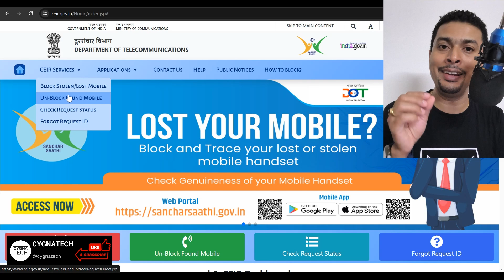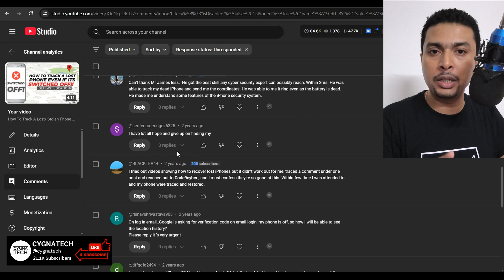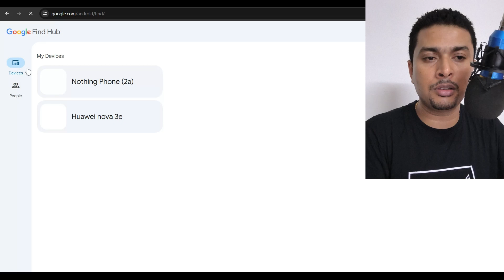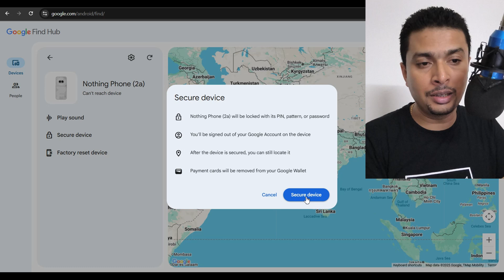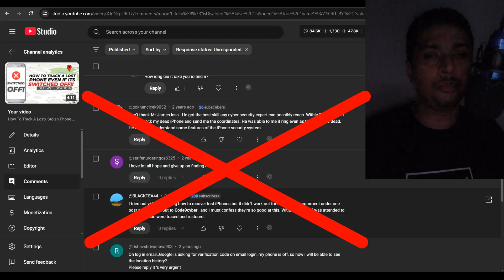📱 How to Track a LOST Android Phone (2025) – Best Methods to Find Your Stolen Device!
Lost your Android phone or had it stolen? Don't panic! This comprehensive guide shows you the most effective methods to track, locate, and recover your lost or stolen Android phone. Act fast and maximize your chances of getting your device back!

⚡ Critical Steps for Recovery:
Track your phone's real-time location on a map
Remotely lock your device with a security message
Erase all data if recovery isn't possible
Use nearby Android devices to locate offline phones

📢 Find Your Phone Fast!
👍 LIKE if this helped you!
💬 COMMENT if you need help tracking your device!

⚠️ Important Notes:
Act quickly – faster action increases recovery chances
Contact your carrier to block the SIM card immediately
File a police report with your IMEI number
Never confront thieves directly – your safety comes first

🔒 Pro Tip: Enable "Send Last Location" in Find My Device settings! Your phone will automatically update its location when the battery is critically low. Better safe than sorry! 📍